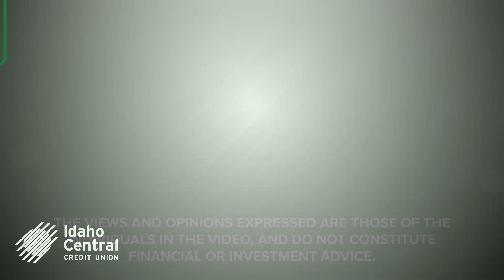Your Daily Balance - Financial Strength with Bryan Rayfield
We recently sat down with Bryan Rayfield, AVP Deposit and Card Services to discuss how your money is safe at Idaho Central Credit Union. All deposits are federally insured up to $250,000 through the NCUA. We avoid risky investments and exceed the financial standards that regulators require for us to be considered well-capitalized. Additionally, ICCU is a not-for-profit institution, which means we are not accountable to stockholders. We make all decisions with you, the member, in mind. Our top priority is safety an financial soundness, not profits.